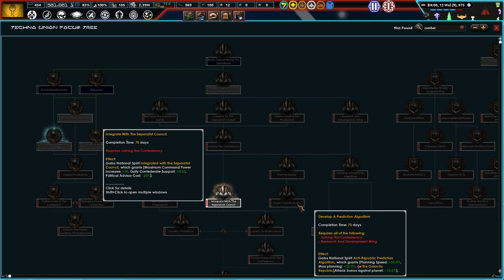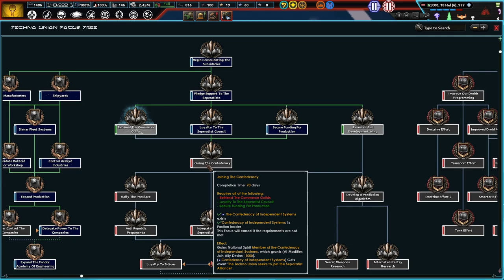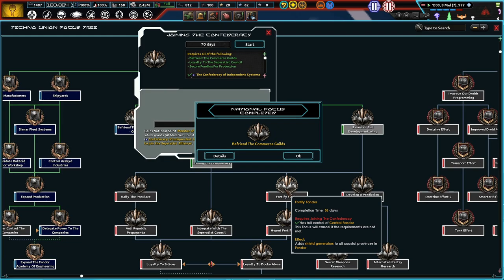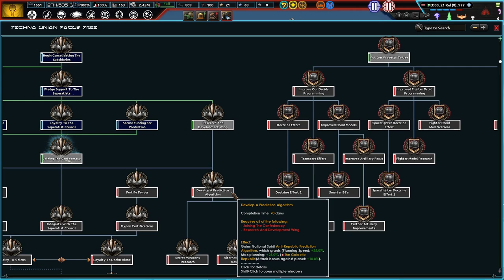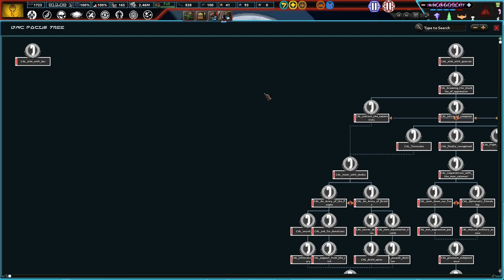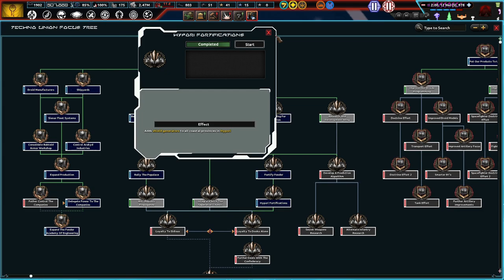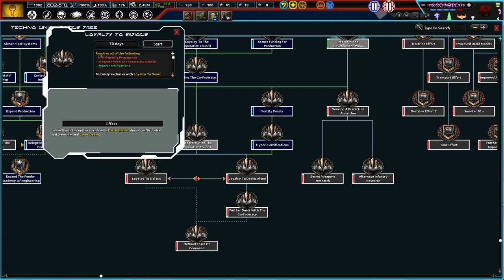Wat Tambor And The Techno Union Will Prevail! Hoi4 - Star War's Palpatine's Gamble, Techno Union #1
Our Techno Union is a commerce guild that has had enough of this "Galactic Republic." The Senate has chosen to ignore the plight of others, while enriching the Inner Rim. This will stand no more! We will pledge our droids to the CIS and win this war!

Mods Used: Star Wars: Palpatine's Gamble (Alpha) + Music Pack, Player Led Peace Conferences, State Transfer Tool Mod